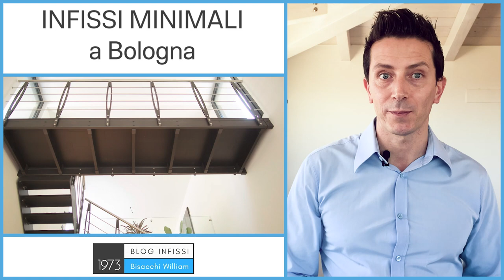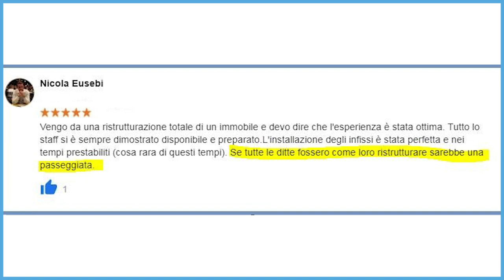INFISSI MINIMALI A BOLOGNA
Nicolò ha acquistato un vecchio magazzino a Bologna per trasformarlo in un loft di design, cercava infissi minimali e da qui parte la nostra storia.

Quando finiamo un progetto mi piace riguardare da dove eravamo partiti, solo così riusciamo ad apprezzare meglio il lavoro svolto.

Nicolò aveva le idee chiare sull’impronta di stile e di design che voleva dare al suo loft a Bologna. Gli infissi dovevano essere minimali, l’isolamento doveva essere al top (come le pareti) e la sicurezza di alcune finestre doveva essere elevata.

Nessun problema! Queste soluzioni che per alcuni possono sembrare difficili, per Bisacchi sono il pane quotidiano.

Nicolò ci presentava anche una sfida: voleva assolutamente mantenere la grande apertura del magazzino artigianale, da quasi 4 metri per 4 metri, e farla diventare un ingresso completamente vetrato. “Qui iniziamo a divertirci! Il progetto mi piace, è un vero Loft, non di quegli appartamenti che vengono spacciati per loft solo perchè va di moda”.

Un Loft è, per definizione, un ambiente abitativo ricavato da un industria o da un locale commerciale dismesso. Era proprio il caso che ci preparavamo ad affrontare.

▶️ Le soluzioni dei serramenti
Lo studio che ha seguito Nicolò è Il Sapere tecnico ingegneri e architetti associati di Bologna , nelle figure dell’Ing. Pierpaolo Freo e Arch. Francesca Landi, con i progettisti nella prima fase abbiamo trovato le soluzioni che ritenevamo più idonee a questo progetto.

Ho proposto a Nicolò la nostra soluzione di serramenti minimal in alluminio, per i battenti il modello schuco aws.75.hi nella versione a tutto-vetro per avere i profili sottili (slim) e per avere l’effetto tutto-vetro nella parte esterna. Questa soluzione di anta a scomparsa è molto luminosa ed estremamente bella come design interno ed esterno.

Le cerniere sono a scomparsa totale e permettono l’apertura dell’anta a 180° mantenendo il design minimale e pulito.

Per le grandi vetrate scorrevoli ho proposto la soluzione di infissi scorrevoli minimali in alluminio schuco ass.70.hi nella versione design edition. Questa versione ha un design minimale del montante centrale che, essendo solo 48 millimetri, favorisce una miglior illuminazione ma soprattutto risulta molto bello esteticamente.

Per entrambe le tipologie di infissi minimali in alluminio, sia a battente che scorrevoli, abbiamo proposto dei vetri tripli con prestazioni termiche elevate e canaline termiche. Queste soluzioni, come prevede il Sistemabisacchi®, ci hanno permesso di avere un ottimo isolamento termico e di eliminare i ponti termici all’interno del serramento.

La finitura, ovvero la colorazione desiderata, era quella effetto grigio antracite dei vecchi infissi in ferro. Siamo riusciti a proporre il giusto punto di Grigio che Nicolò voleva ottenere, color grigio metallic effect, nel contesto sarebbe stato perfetto.

▶️ Le soluzioni di sicurezza
La sicurezza in alcuni infissi esterni era fondamentale, già il vetro triplo di sicurezza ci dava una certa garanzia ma nelle aperture più a rischio ho preferito proporre delle tapparelle blindate di ultima generazione.

Queste tapparelle lasciano passare la luce tra le stecche creando l’effetto di un bellissimo frangisole. Oltre ad essere belle, sono molto pratiche e molto sicure. Abbiamo raggiunto una classe 4 di sicurezza che, per intenderci, è più elevata di una comune porta blindata.

Come tutte le tapparelle, necessitano di un cassonetto e non volendo rovinare il design del loft, ho proposto dei monoblocchi con cassonetto a scomparsa. All’interno dell’abitazione non c’è traccia del cassonetto, sono invisibili.

Questa soluzione a monoblocco, ci ha permesso di garantire un isolamento perfetto in tutto il perimetro della finestra, nessun ponte termico grazie anche al sottobancale isolato e nessuna perdita di aria grazie alle barriere al vapore. Il Sistemabisacchi® è una garanzia assoluta in questi importanti particolari.